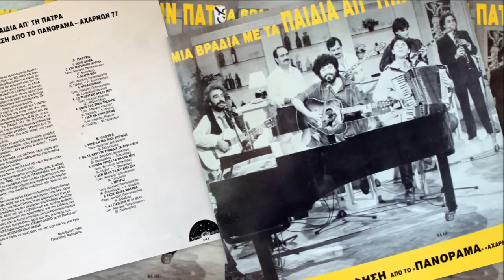ΟΜΩΣ ΕΓΩ ΕΙΜΑΙ ΤΡΕΛΟΣ – ΤΑ ΠΑΙΔΙΑ ΑΠΟ ΤΗΝ ΠΑΤΡΑ 1989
(Μουσική : Λάμπρος Καρελάς - Στίχοι : Σεμίνα Διγενή)
Τραγούδι : Λάμπρος Καρελάς (τα παιδιά από την Πάτρα) από το δίσκο τα παιδιά από την Πάτρα ζωντανή ηχογράφηση από το Πανόραμα – Αχαρνών 77 (Αφοί Φαληρέα 1989)